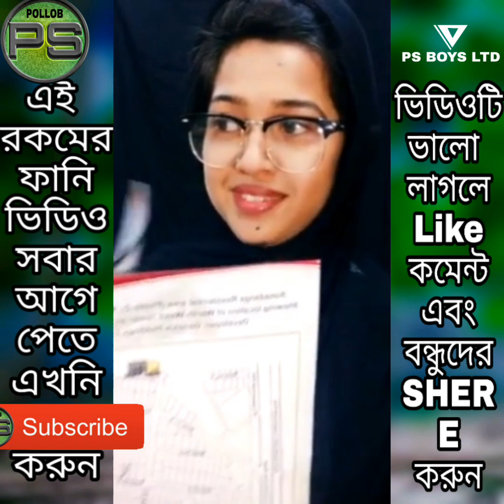BD নং 1 কিং মামুন ও ইতির মজার টিকটক ভিডিও | Mamun and Ety duet tiktok | prince mamun tiktok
মামুন ও তার বোন ইতির নতুন টিকটক | Prince Mamun |Ety Ayesha | mamun tiktok | ety ayesha tiktok, mamun

English::
Hello Friends Welcome to "PS Fun Studio" .
This is the one stop channel for those who want to enjoy Fun , songs , comedy in a way as Top funny video . . .

It will inspire me to keep making more contents . . .

ওহে বন্ধুরা, আমার চ্যানেলে আপনাকে স্বাগতম।  এটি আমাকে আরও সামগ্রী তৈরি করতে অনুপ্রেরণা যোগাবে।  দেখার জন্য ধন্যবাদ .  ।  ।